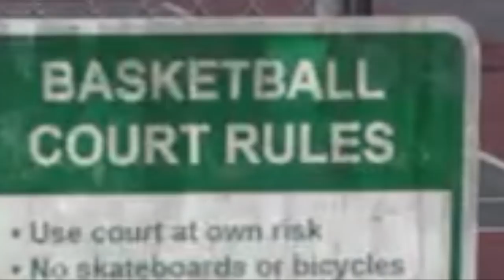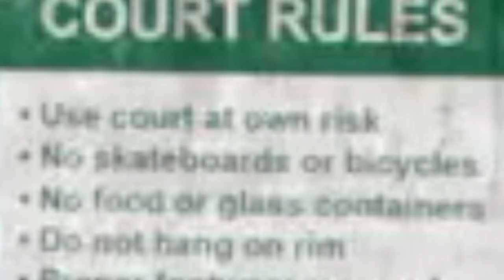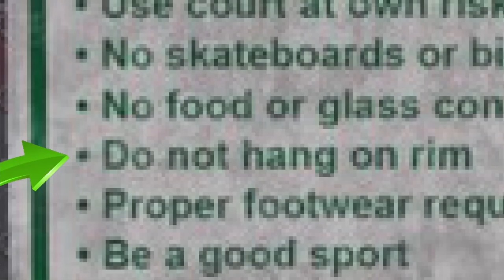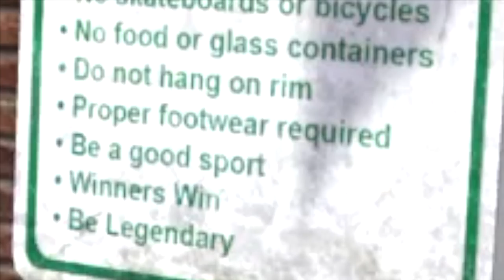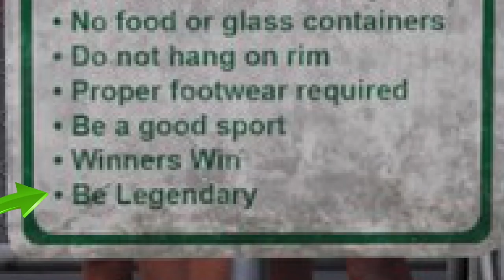The NBA 2K18 Playground Rules...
10,000🔓25,000🔒50,000🔒75,000🔒
100,000🔒

~The Man With The Clutch Genes

Its Too Late nih!

LEAVE A LIKE nih!